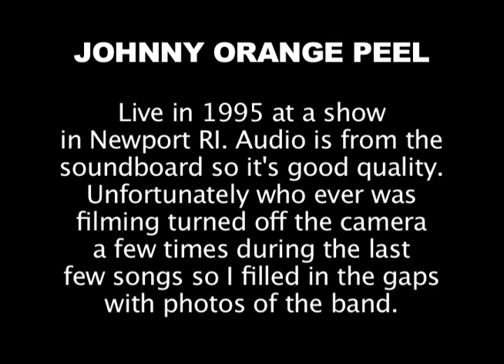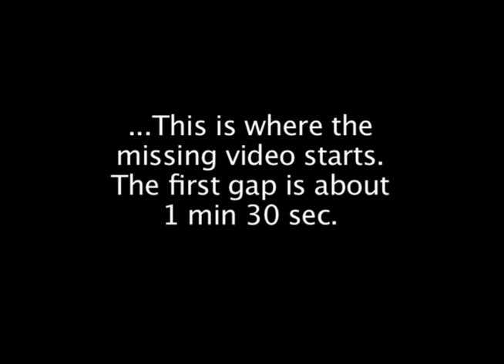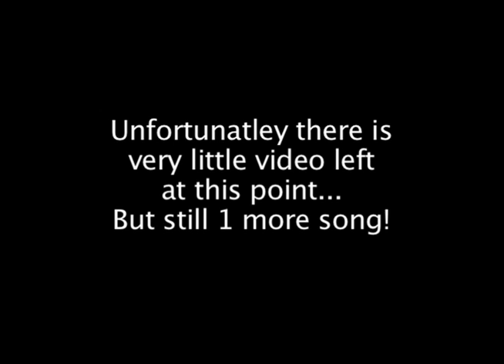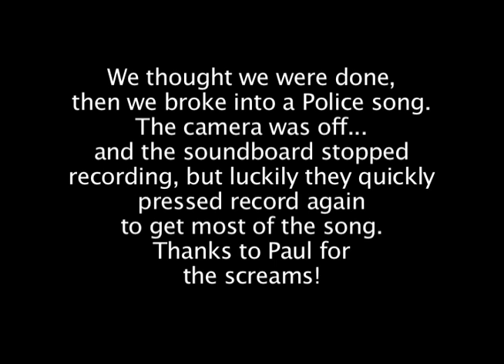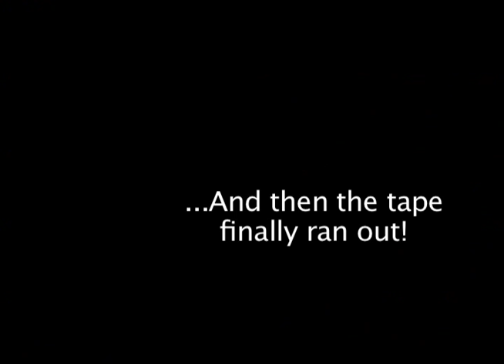JOHNNY ORANGE PEEL - Live at Knights Of Columbus 1995 [FULL]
JOP live in Newport RI in 1995 at the Knights Of Columbus. The Soundboard audio is synced to the video.